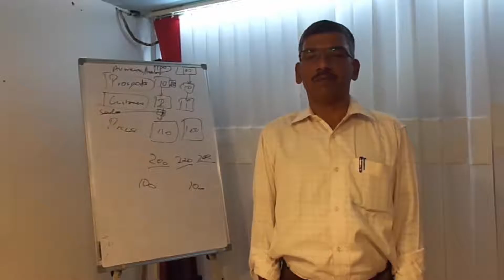Mr Srikanth Srinivasan, Supply Chain consultant sharing his feedback of a workshop by Dr Maharaja.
Dr Maharaja SivaSubramanian N
Helping you make your dreams your reality.
Blogger, Coach, Consultant, Speaker, Trainer.
Chennai, India.